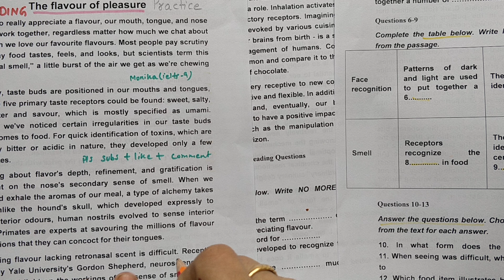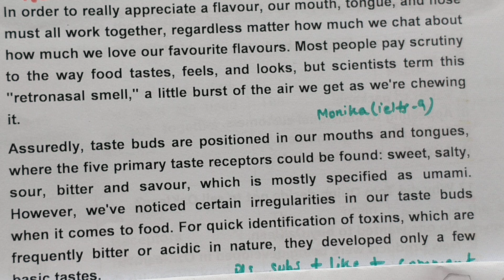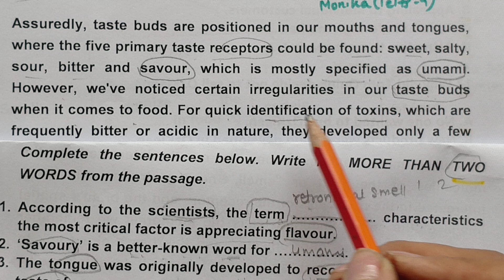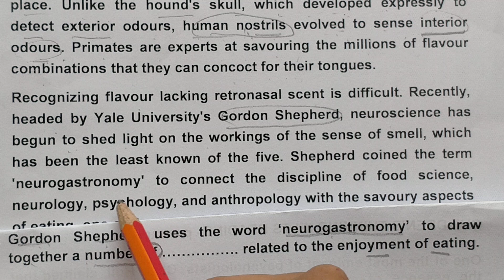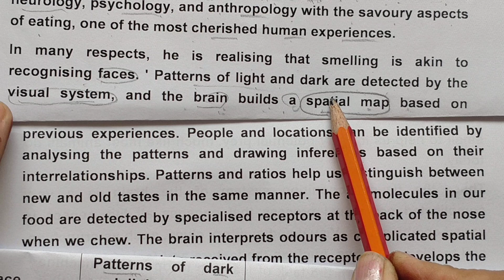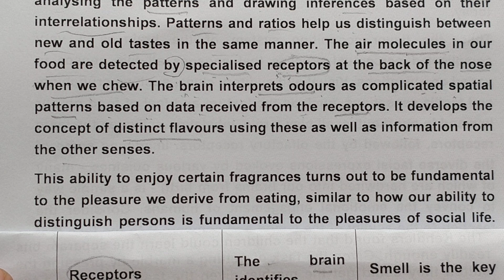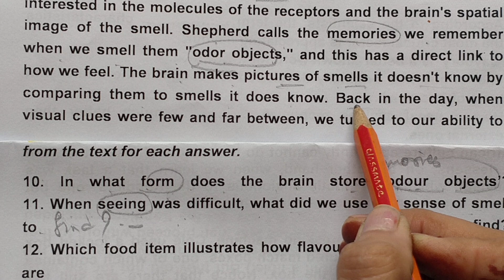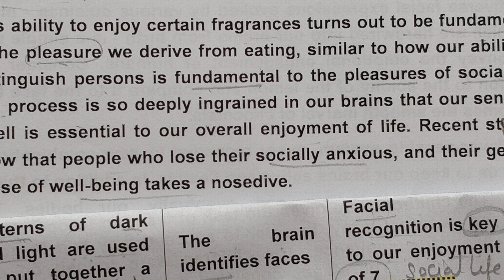ielts reading TIPS and TRICKS | 28oct2023ieltsexam reading | flavour of pleasure reading answers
28oct2023ieltsexam reading
The flavour of pleasure reading answers with explanation
the flavour of pleasure reading answer
28oct2023ieltsexam reading passage answers
full explanation in english
IELTS Reading Practice Test Update 2023 Scent of success
 ielts Update 2023  Scent of success
 IELTS Reading Practice Test
The sweet scent of success IELTS READING PASSAGE